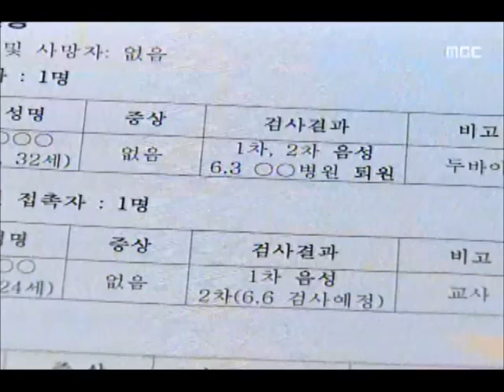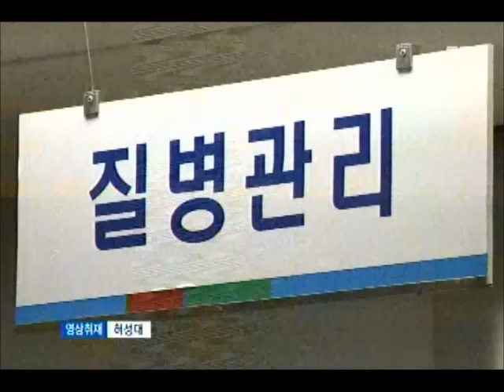[청주MBC뉴스] 메르스 '쉬쉬'.. 불안 '가중'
◀앵커▶
 메르스 사태에 대한 정부와 지자체의
허술한 대응, 연일 질타를 받고 있는데요.
 주민들은 불안한데, 당국은 쉬쉬하고만 있고
바람직한 일일까요? 김영일 기자입니다.
           ◀ＥＮＤ▶

           ◀ＶＣＲ▶

 또다른 메르스 의심 대상자 3명이
제천에 있다..

 언론에 알려지기 전까지
충청북도는 입을 다물고 있었습니다.

 같은 메르스 발생 병원을 다녀온 30대 여성과
여고생 2명이 자택에 격리 중인 건데,

 충청북도는 이들이 음성 판정을 받고난 뒤에야
시인했습니다.

           ◀ＳＹＮ▶
    김양수/충청북도 보건정책과장
       "임상증상 안맞아서"

 앞서도 중동 지역에 다녀온 신고자가 없다고 부인하다 단 하루 만에 말을 바꿔 스스로
신뢰를 떨어뜨린다는 지적이 나오기도 했습니다

 당국의 정확한 정보 제공이 없는데다,
유언비어까지 인터넷과 SNS를 떠돌면서
혼란을 가중시키고 있습니다.

           ◀ＩＮＴ▶
          이정구/시민
     "안 알려줘 SNS 더 신뢰"

 지금까지 충북에서는
모두 8명이 자택 격리 조치를 받고 있고,
양성 판정이나 확진 환자는 한 명도 없습니다.
 MBC 뉴스 김영일입니다.